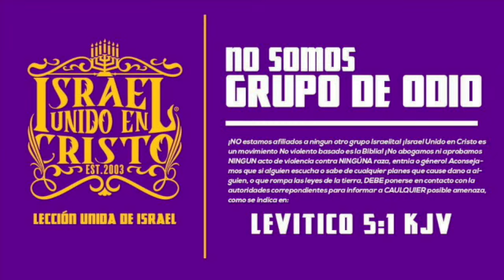AMERICA LOS ROBO #2